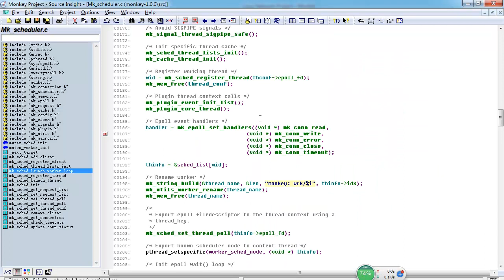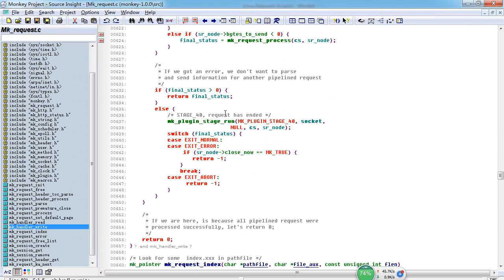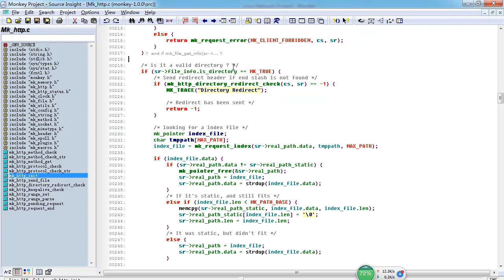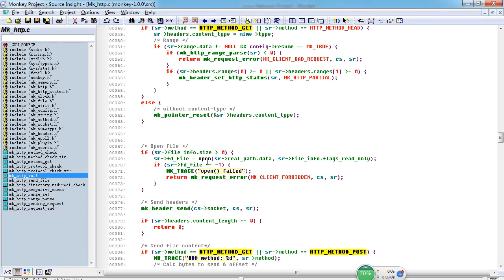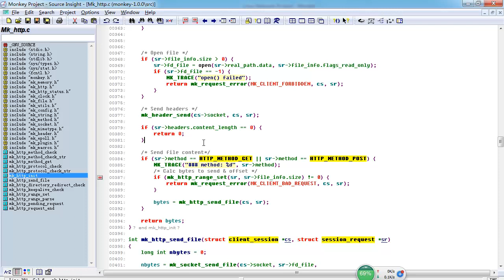Linux网络编程项目实战 轻量级HTTP服务器22 Linux网络编程实战 03Monkey源码分析 07HTTP模块